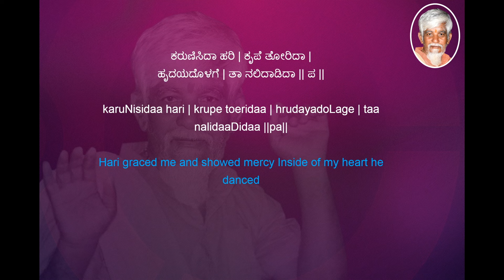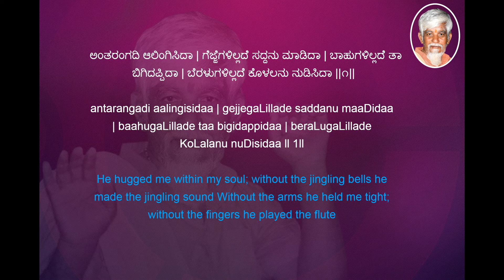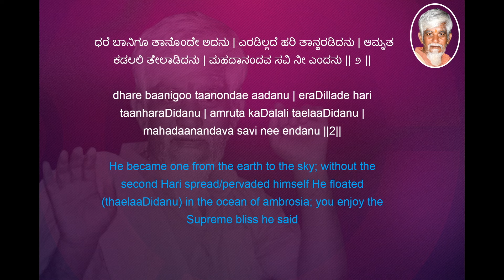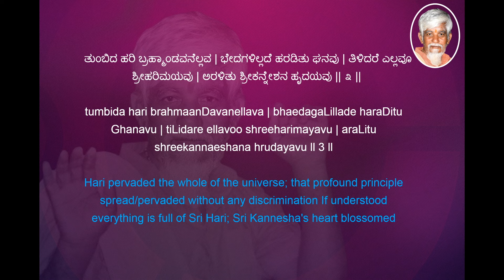Karunisidaa Hari Krupe Toerida - Ghananubhavasara English Translation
🕉️ ಶ್ರೀ ಸತ್ಉಪಾಸಿಯೇ ನಮಃ 🕉️

With abundant grace of Sadguru Sri Sat Upasi, Satyadarshana presents “Ghananubhavasara - English Translation”. In this,  Sadguru Appa’s each song is presented in audio form,with lyrics in Kannada, English and English translation. This will help everyone easily learn and understand the deeply devotional and philosophical songs of Appa. Enjoy reading, understanding, singing along and be blessed by Sadguru Appa.

ಸದ್ಗುರು ಶ್ರೀ ಸತ್ ಉಪಾಸಿಯವರ ಹೇರಳವಾದ ಅನುಗ್ರಹದಿಂದ, ಸತ್ಯದರ್ಶನವು “ಘನಾನುಭವಸಾರ - ಇಂಗ್ಲಿಷ್ ಅನುವಾದ” ಪ್ರಸ್ತುತಪಡಿಸುತ್ತದೆ. ಇದರಲ್ಲಿ ಸದ್ಗುರು ಅಪ್ಪಾ ಅವರ ಪ್ರತಿ ಹಾಡನ್ನು ಆಡಿಯೋ ರೂಪದಲ್ಲಿ ಕನ್ನಡ, ಇಂಗ್ಲಿಷ್ ಮತ್ತು ಇಂಗ್ಲಿಷ್ ಅನುವಾದದ ಸಾಹಿತ್ಯದೊಂದಿಗೆ ಪ್ರಸ್ತುತಪಡಿಸಲಾಗಿದೆ. ಅಪ್ಪನ ಭಕ್ತಿಗೀತೆಗಳು ಮತ್ತು ತತ್ವ ಪದಗಳನ್ನು ಎಲ್ಲರೂ ಸುಲಭವಾಗಿ ಕಲಿಯಲು ಮತ್ತು ಅರ್ಥಮಾಡಿಕೊಳ್ಳಲು ಇದು ಸಹಾಯ ಮಾಡುತ್ತದೆ. ಓದಿ, ಅರ್ಥ ಮಾಡಿಕೊಳ್ಳಿ, ಹಾಡುವುದನ್ನು ಆನಂದಿಸಿ ಮತ್ತು ಸದ್ಗುರು ಅಪ್ಪಾ ಅವರ ಆಶೀರ್ವಾದ ಪಡೆಯಿರಿ.

🕉️ ಶ್ರೀ ಸತ್ಉಪಾಸಿಯೇ ನಮಃ 🕉️